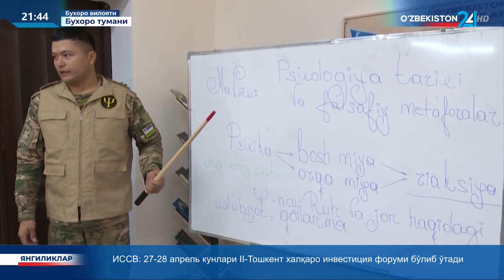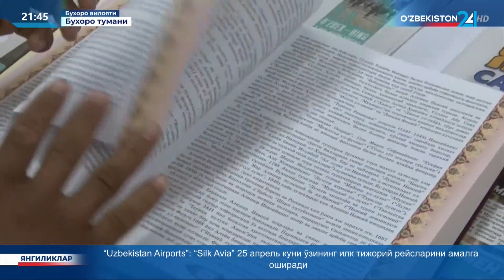Бухоро умумқўшин полигони ҳам замонавий талаблар асосида барпо этилди